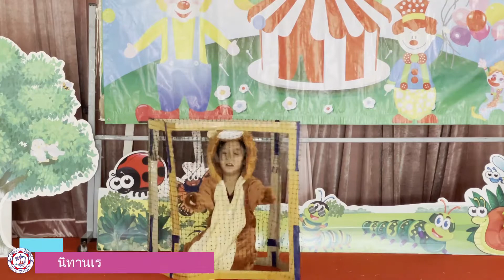โลกนิทานยามเช้า นิทานเรื่อง "ราชสีห์กับหนู" : STFX แผนกปฐมวัย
โลกนิทานยามเช้า นิทานเรื่อง "ราชสีห์กับหนู" โดยนักเรียนระดับปฐมวัยปีที่ K.3A